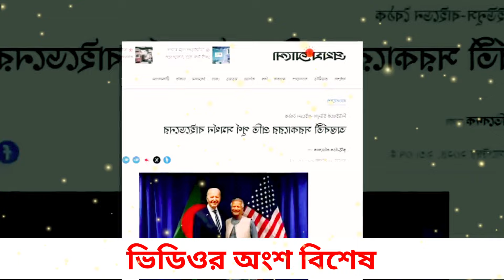Ajker Bangla khobor 25 Sept 2024 | Bangladesh latest news | Somoy sangbad news | Bangla News Today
এটি একটি সংবাদভিত্তিক ইউটিউব চ্যানেল। "Uncover Village"
আমরা দেশের সংবিধান ও জনমতের প্রতি শ্রদ্ধাশীল। তাই ধর্ম ও রাষ্ট্রবিরোধী এবং উষ্কানীমূলক কোনো মন্তব্য না করে সুচিন্তিত ও যথোপযুক্ত মন্তব্যের জন্য দর্শকদের প্রতি অনুরোধ করা হলো। আপানদের মতামত আমাদের কাছে সাদরে গ্রহন যোগ্য। মন্তব্য সমূহ দর্শকের একান্ত ব্যক্তিগত। এর জন্য চ্যানেল কর্তীপক্ষ কোন ভাবেই দায়ী নয় । ওর
আমাদের প্রচারিত ভিডিও গুলো দেশের স্বনামধন্য অনলাইন নিউজ পোর্টাল, গুগল, উইকিপিডিয়া  ও অন্যান্য অনলাইন সোর্স থেকে নেওয়া হয়, আমরা সর্বচ্চো চেষ্টা করি সঠিক সংবাদ আপানদের কাছে পৌঁছে দিতে, তাই এসব নিউজের সাথে সরাসরি "Uncover Village" এর কোন সংশ্লিষ্ঠতা নেই। তারপর ও কোন সংবাদের সত্যতা নিয়ে আপনাদের কোন প্রশ্ন থাকলে কমেন্ট সেকশনে জানাবেন। আমরা যথাসাধ্য চেষ্টা করব উত্তর দিতে।

আজকের আন্তর্জাতিক খবর,আন্তর্জাতিক খবর,আজকের আন্তর্জাতিক সংবাদ,আন্তর্জাতিক সংবাদ, আন্তর্জাতিক সংবাদ,আন্তর্জাতিক খবর,আজকের খবর,আজকের গুরুত্বপূর্ন খবর,গুরুত্বপূর্ন আন্তর্জাতিক।